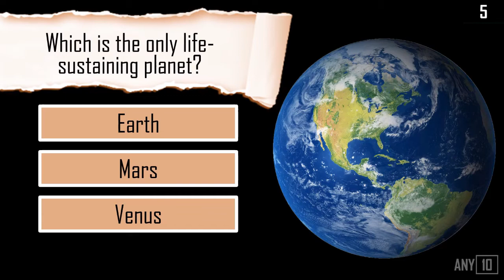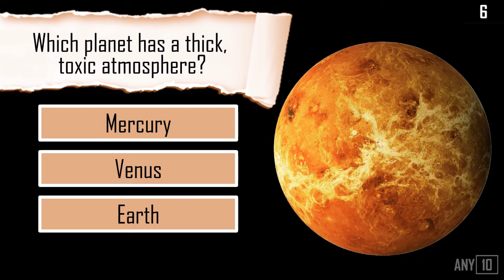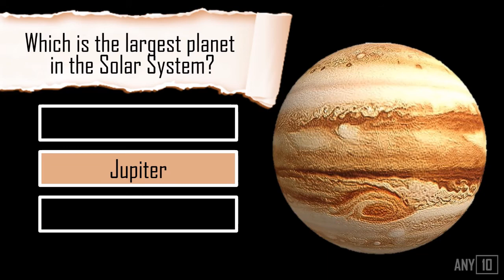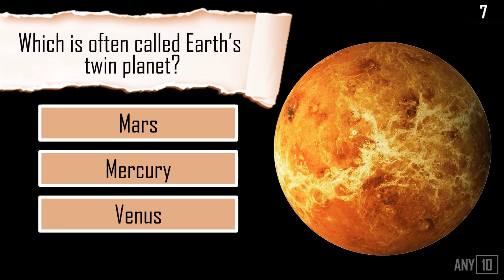Science Quiz: Planets in the Solar System | ANY 10